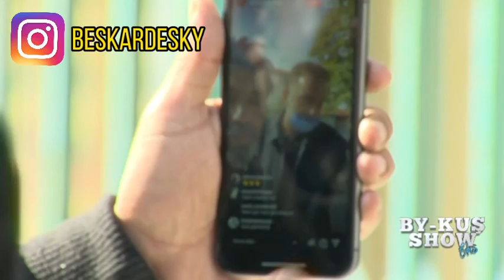Bay-Kuş Show Ömeranlı'da ( Tavşançalı )